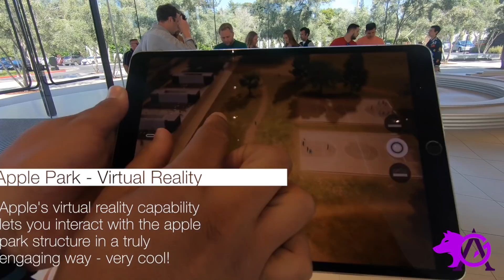Official Apple Park Visit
The apple store at Apple Park is not just a store, it's a brilliant experience!